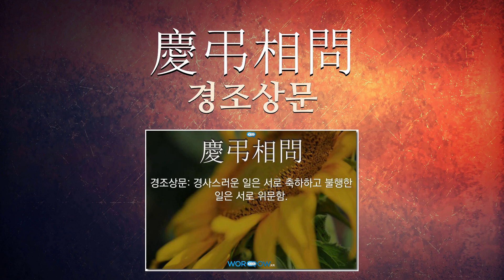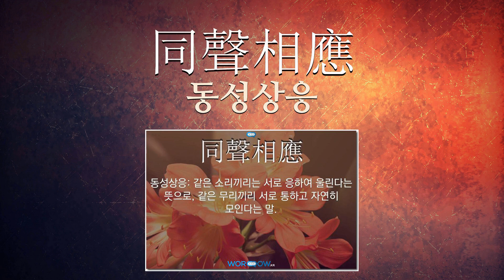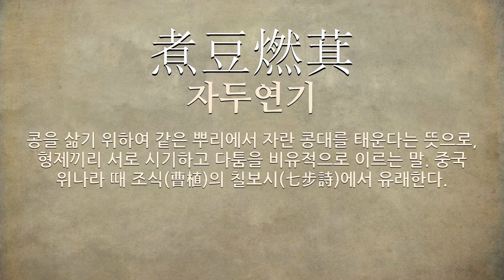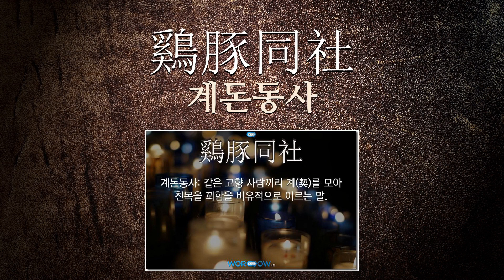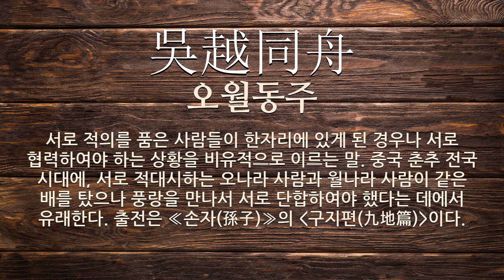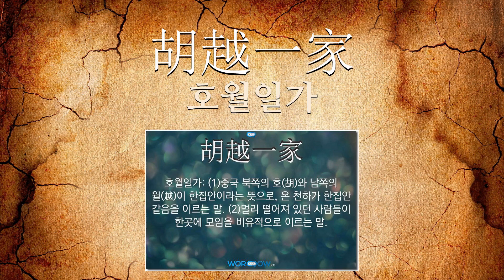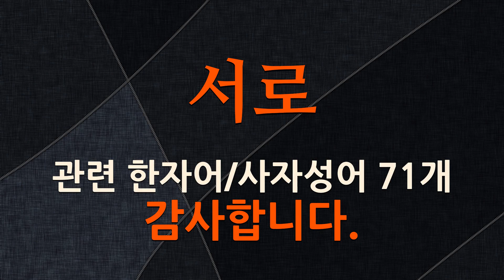서로에 관한 한자어/사자성어 71개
서로에 관한 한자어 및 사자성어를 자세하게 풀이해 드립니다.

[서로에 관한 한자/한자어/사자성어 목록: 71개]
1) 刎頸之友(문경지우): 서로를 위해서라면 목이 잘린다 해도 후회하지 않을 정도의 사이라는 뜻으로, 생사를 같이할 수 있는 아주 가까운 사이, 또는 그런 친구를 이르는 말. 중국 전국 시대의 인상여(藺相如)와 염파(廉頗)의 고사에서 유래하였다.
2) 彼此一般(피차일반): 두 편이 서로 같음.
3) 通姓名(통성명): 처음으로 인사할 때 서로 성과 이름을 알려 줌.
4) 兄弟姉妹友愛而已(형제자매우애이이): 형제(兄弟)와 자매(姉妹)는 서로 우애(友愛)할 따름임.
5) 血脈相通(혈맥상통): (1)핏줄이 서로 통함. 곧 혈육의 관계가 있음을 이른다. (2)서로 잘 조화되고 어울림.
6) 河流爭奪(하류쟁탈): 이웃한 두 하천 사이에 침식력(浸蝕力)의 차이가 있을 때, 서로 유역을 빼앗는 현상.
7) 莫往莫來(막왕막래): 서로가 오고 가지 않음.
8) 以心傳心(이심전심): 마음과 마음으로 서로 뜻이 통함. ≪전등록≫에 나오는 말로 원래는 불교의 법통을 계승할 때에 쓰였다.
9) 一脈相通(일맥상통): 사고방식, 상태, 성질 따위가 서로 통하거나 비슷해짐.
10) 挨左挨右(애좌애우): 좌로 피하고 우로 피한다는 뜻으로, 서로를 위하는 마음에서 양보하고 피함을 이르는 말.
11) 連理枝(련리지): (1)두 나무의 가지가 서로 맞닿아서 결이 서로 통한 것. (2)화목한 부부나 남녀 사이를 비유적으로 이르는 말. (3)‘연리지’의 북한어.
12) 禍兮福之所倚(화혜복지소의): 화와 복은 서로 의지(依支)하고 있음.
13) 百年偕老(백년해로): 부부가 되어 한평생을 사이좋게 지내고 즐겁게 함께 늙음.
14) 無根而固(무근이고): 뿌리는 없으나 굳고 견고하다는 뜻으로, 근본은 다르지만 서로 맺어 풀리지 않는 '인정과 사랑'의 의미.
15) 同氣相求(동기상구): 같은 무리끼리 서로 통하고 자연히 모인다는 말.
16) 鷄鶩爭食(계목쟁식): 닭과 집오리가 먹이를 서로 먼저 먹으려고 다툰다는 뜻으로, 여염(閭閻)의 사람들이 서로 다툼을 비유(比喩)해 이르는 말.
17) 慶弔相問(경조상문): 경사스러운 일은 서로 축하하고 불행한 일은 서로 위문함.
18) 同業相仇(동업상구): 같은 업은 이해(利害) 관계(關係)로 인(因)하여 서로 원수(怨讐)가 되기 쉬움.
19) 休戚相關(휴척상관): 기쁨과 슬픔이 서로 관계한다는 뜻으로, 서로의 관계가 밀접하여 이해(利害)가 일치되거나 고락(苦樂)을 함께 나누는 사이를 비유하여 이르는 말.[= 休戚與共 (휴척여공)].
20) 互相連結(호상연결): 서로 관계(關係)를 맺어 이음.
21) 燕雁代飛(연안대비): 제비가 날아올 때는 기러기가 날아가고 기러기가 날아올 때에는 제비가 날아가 서로 교체하여 각각 다른 방향으로 간다는 뜻으로, 사람의 일이 서로 어긋남을 이르는 말.
22) 患難相救(환난상구): 향약의 네 가지 덕목 가운데 하나. 어려운 일이 생겼을 때 서로 도와야 함을 이른다.
23) 類萬不同(유만부동): (1)‘유만부동’의 북한어. (2)비슷한 것이 많으나 서로 같지는 아니함. (3)정도에 넘침. 또는 분수에 맞지 아니함.
24) 水火相克(수화상극): 물과 불이 서로 부딪힌다는 뜻으로, 수화(水火)가 용납되지 못하는 것처럼 서로 원수 사이가 되는 것.
25) 燕鴻之歎(연홍지탄): 제비와 고니의 탄식이라는 뜻으로, 여름새인 제비와 겨울새인 기러기가 만나지 못하는 것처럼 길이 어긋나거나 서로 소식 없이 만나지 못함을 한탄하는 말.
26) 群雄割據(군웅할거): 여러 영웅이 각기 한 지방씩 차지하고 위세를 부림.
27) 骨肉相殘(골육상잔): 가까운 혈족끼리 서로 해치고 죽임.
28) 白頭如新(백두여신): 머리가 백발이 되도록 오래 사귀었어도 서로 마음을 깊이 알지 못하면 새로 사귄 사람과 다름이 없다는 뜻으로, 오랫동안 사귀어 온 사이지만 서로 간의 정이 두텁지 못함을 비유적으로 이르는 말.
29) 同聲相應(동성상응): 같은 소리끼리는 서로 응하여 울린다는 뜻으로, 같은 무리끼리 서로 통하고 자연히 모인다는 말.
30) 感應道交(감응도교): 불심(佛心)이 중생의 마음 가운데 자리 잡고 중생이 이와 통하여 서로 합쳐지는 일.
31) 同音異義(동음이의)
32) 恨相知晩(한상지만)
33) 讓畔而耕(양반이경)
34) 秦晉之誼(진진지의)
35) 通家之誼(통가지의)
36) 同族相爭(동족상쟁)
37) 烏飛一色(오비일색)
38) 地醜德齊(지추덕제)
39) 煮豆燃萁(자두연기)
40) 古今不同(고금부동)
41) 結交之人(결교지인)
42) 甲論乙駁(갑론을박)
43) 同心同德(동심동덕)
44) 想勝相負(상승상부)
45) 說往說來(설왕설래)
46) 心心相印(심심상인)
47) 惡言相待(악언상대)
48) 言往言來(언왕언래)
49) 言三語四(언삼어사)
50) 同功一體(동공일체)
51) 以文會友(이문회우)
52) 首尾相應(수미상응)
53) 鷄豚同社(계돈동사)
54) 肝膽相照(간담상조)
55) 血脈貫通(혈맥관통)
56) 兩舌(양설)
57) 兄友弟恭(형우제공)
58) 吳越同舟(오월동주)
59) 胡越之隔(호월지격)
60) 痛痒相關(통양상관)
61) 脣亡齒寒(순망치한)
62) 去者日疎(거자일소)
63) 天壤之間(천양지간)
64) 書忍字一百(서인자일백)
65) 管鮑之交(관포지교)
66) 胡越一家(호월일가)
67) 言往說來(언왕설래)
68) 雲泥之差(운니지차)
69) 連理(연리)
70) 形影相同(형영상동): 형체의 움직임에 따라 그림자도 그대로 나타난다는 뜻으로, 마음먹은 바가 그대로 행동으로 나타남을 이르는 말.
71) 刎頸之交(문경지교): 서로를 위해서라면 목이 잘린다 해도 후회하지 않을 정도의 사이라는 뜻으로, 생사를 같이할 수 있는 아주 가까운 사이, 또는 그런 친구를 이르는 말. 중국 전국 시대의 인상여(藺相如)와 염파(廉頗)의 고사에서 유래하였다.